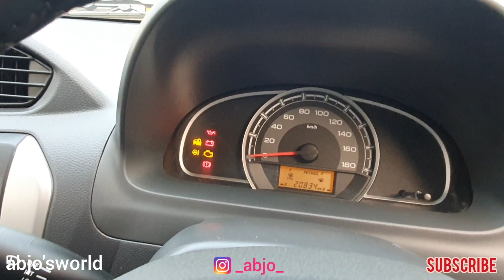USEDCARS || വിശ്വസിച്ചു എടുകാം ഒരു പുതിയ കാർ പോലെ TRUE VALUE MARUTHI SUZUKI PERUMBAVOOR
MARUTHI SUZUKI TRUE VALUE   USEDCARS
PERUMBAVOOR   KOCHI
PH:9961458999